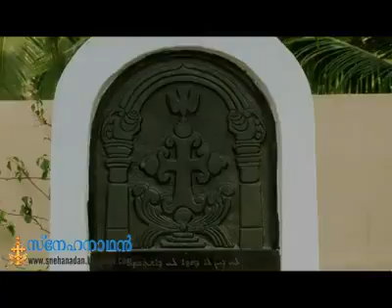Syro Malabar church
Beauty of Nazrani church Liturgy